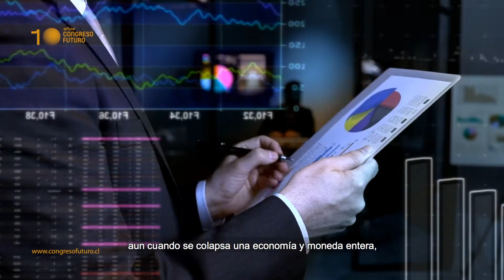Allan Savory | Volver a la tierra, nuestra única opción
• Grado académico – Profesión:
Licenciado en zoología y botánica de la Universidad de Natal.

• Lugar actual de trabajo:
Fundador y Presidente del Savory Institute.

• Líneas de investigación:
Agricultura regenerativa y cambio climático.